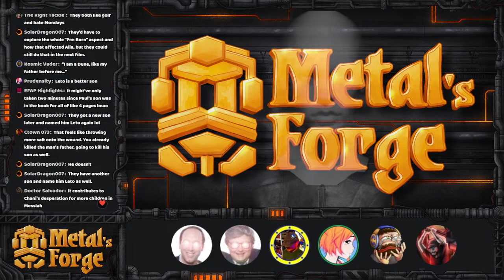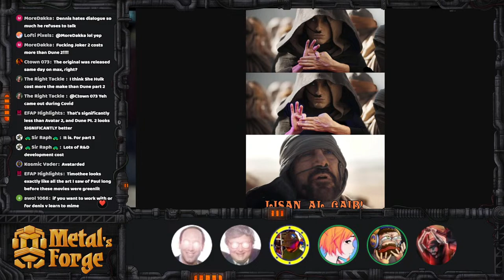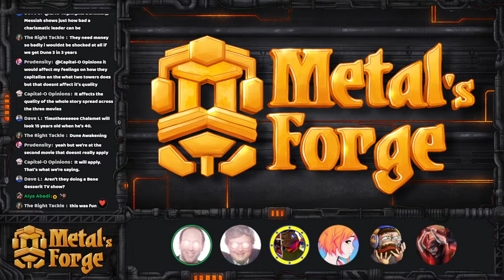Metal´s Forge #86 Talking about Dune Part 2 with Lofti Pixels, Jon, Capital-O and Hew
Welcome back to the Forge!
Its the Big Desert Movie